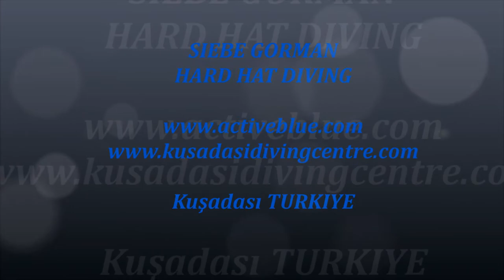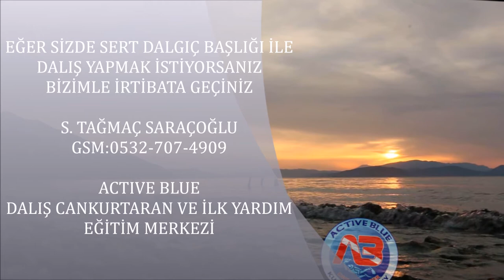SIEBE GORMAN HARD HAT DIVING IN KUSADASI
The helmet is usually made of two main parts: the bonnet, which covers the diver's head, and the corselet which supports the weight of the helmet on the diver's shoulders, and is clamped to the suit to create a watertight seal. The bonnet is attached and sealed to the corselet at the neck, either by bolts or an interrupted screw-thread, with some form of locking mechanism
Active Blue Dive Centre

The helmet may be described by the number of bolts which hold it to the suit or to the corselet, and the number of vision ports, known as lights. For example, a helmet with four vision ports, and twelve studs securing the suit to the corselet, would be known as a "four light, twelve bolt helmet", and a three-bolt helmet used three bolts to secure the bonnet to the corselet, clamping the flange of the neck seal between the two parts of the Siebe Gorman hard hat helmet